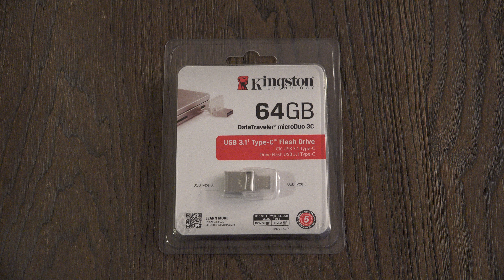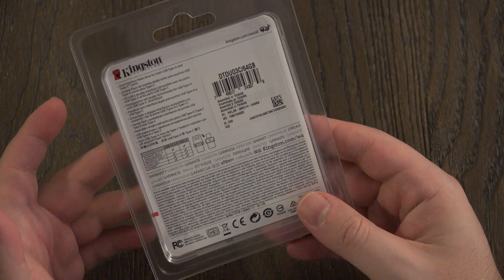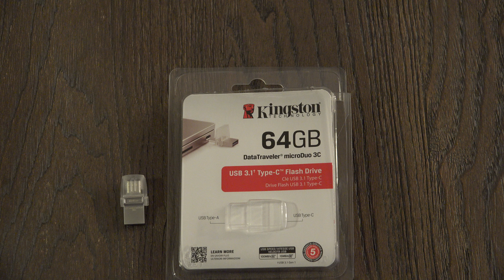Kingston Digital 64GB Data Traveler Micro Duo USB 3C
Here is a quick unboxing and first look at the Kingston Digital 64GB Data Traveler Micro Duo USB 3C jump drive. Enjoy!
-TDD